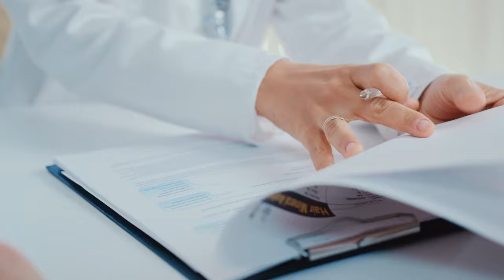your wellbeing is more important than success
Feeling overwhelmed or stressed? Join me today as we talk about mental health and wellbeing, with practical tips on assessing your mental state, identifying stressors, and implementing mindfulness strategies. Find new ways to improve your mental and physical health, and build resilience for a more balanced life.

♥ Freebie ♥
Happier Version of You in 10 Days (or less!) PDF

♥ About me ♥

Hi there! I’m Naila Pond and I transitioned from a typical workaholic to a "clock out princess" – someone who clocks out on time, every time. I'm here to support you on your journey to your ideal work-life balance and to achieve your ideal life.

♥ Mailing address ♥
Naila Pond
1175 Branham Lane
Unit 18476

♥ Courses that I swear by ♥
🎬 Ali Abdaal's Part Time Youtuber Academy (PTYA):

♥ Timestamps ♥
00:00 Introduction
00:18 Brain Body Connection
00:28 Nutrition
01:28 Exercise
02:45 Sleep
03:43 Health Checkups
04:58 Actionable Steps

Making a purchase or signing up through these links supports the channel at no extra cost to you (yes, even if you cancel after the trial ends). Please consider using my links :)

314